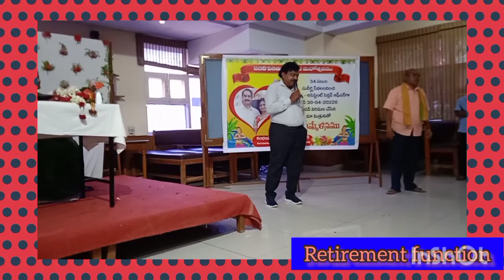Ramakrishna....a symbol of friendship and dedicated employee of ccmb@Topgiay